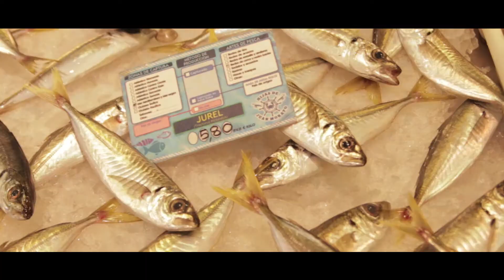Almeria soul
Cortometraje con motivo de Almería Capital Española de la Gastronomía 2019 avalado por la sede gastronómica y el Ayuntamiento de Almería